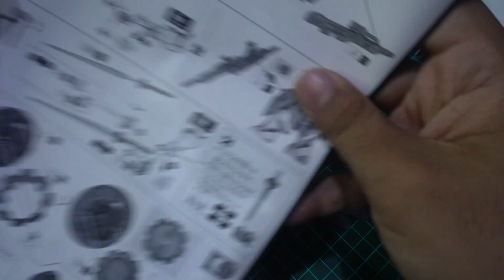Full Build GYAN Strom Agnes Giebenrath Custom